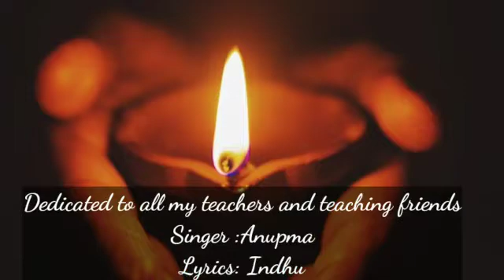Happy Teachers Day 2020 | Teachers Day Watsapp Status 2020| September 5 Teachers Day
To all my loving teaching people who enlighten the light of life.

Indhu